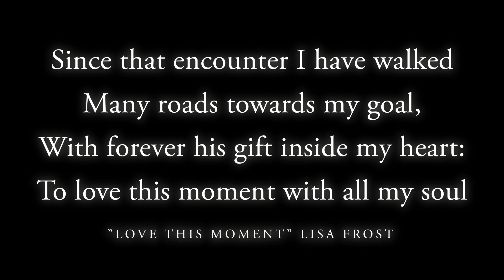Beautiful Relaxing Daily 2 Minute Meditation: Here and Now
Start your day in peace and relaxation with our Mindful Minute daily 2 minute mini meditations.

🎵 Music Details:
Title: Echerntal
Composer: Danny Lapthorne

📃 A message about Love This Moment:
Combining beautiful music, words and imagery, we aim to create videos that uplift, inspire and create a sense of peace.

Love This Moment is built around Mindful Minutes: short, one-minute videos released every day with inspiring messages to build your day upon. Over time we'll also be adding guided meditations, sleep and relaxation videos, and inspirational poetry.

We hope you enjoy your time here at Love This Moment!

Lisa Frost (creator of Love This Moment)

© Copyright:
Music copyright Danny Lapthorne
Images copyright Lisa Frost
Words copyright Lisa Frost unless otherwise attributed